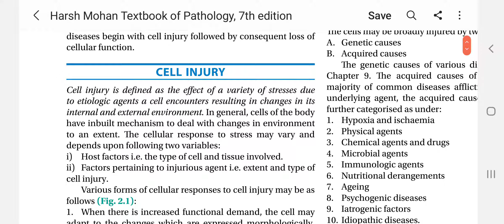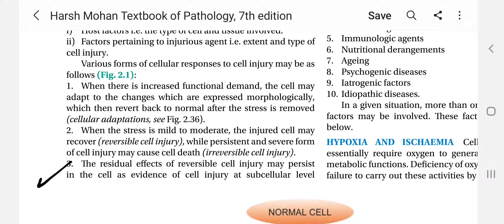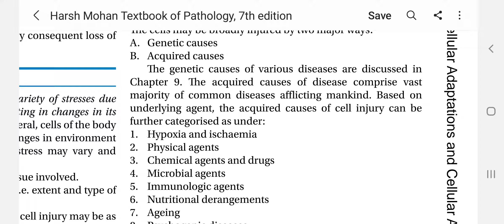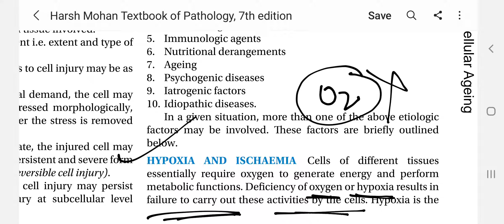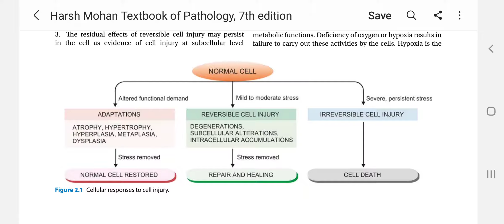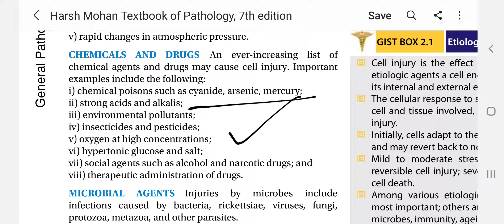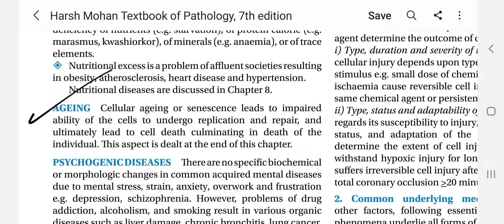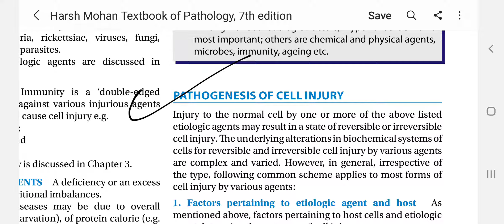Cell injury -Etiology | pathology in hindi | Hypoxia & ischaemia in hindi